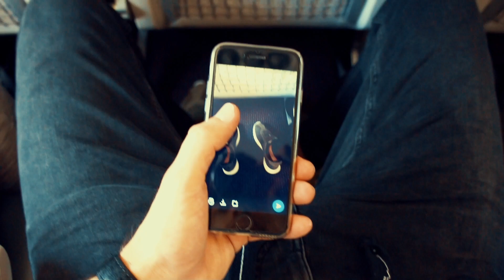Summer 2016 Gran Canaria Spain | GoPro - DJI Phantom 4 Adventure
Good times somewhere in Spain..
Filmed with GoPro Hero 3+, Sony alpha NEX-5, DJI Phantom 4